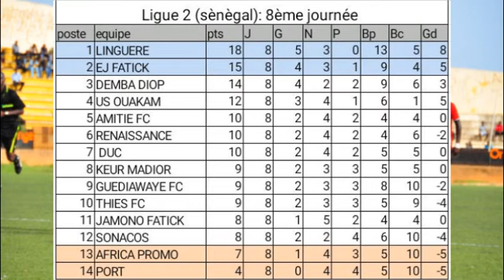Week End sportif résultats et réactions